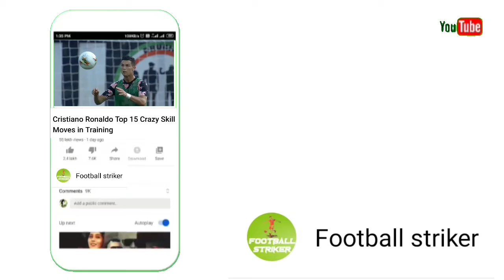ম্যাচ জিতে এমবাপ্পের কথার জবাব দিলেন ডি মারিয়া || di maria || argentina || finalissima || italy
===Related tag===